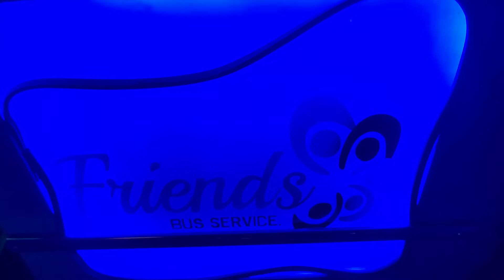Lingaraj Temple World Biggest Shiv Temple | Puri Jagannath Temple Tour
This is the world Biggest Shiv Temple Odisha Puri Bhubaneswar Lingaraj Temple.After Puri Jagannath Puri you can visit This Temple.Part of the twelfth Jyotirlinga is this Lingaraja Temple.
This temple distance is only 56 km from Jagannath Dham Puri.
Lingaraja Temple is a Hindu temple dedicated to Shiva and is one of the oldest temples in Bhubaneswar, the capital of the Indian state of Odisha, India. The temple is the most prominent landmark of Bhubaneswar city and one of the major tourist attractions of the state.
00:00 After puri Jagannath
01:21 puri Jagannath  temple best time to visite
01:35 How to reach Lingaraj Temple
02:00 Volbo Ac Bus Night journey
03:28 Barmunda bus stand,Bhubaneswar
04:57 Lingaraj temple bus stand
07:14 Lingaraj temple East side
07:39 Lingaraj Temple South Side
08:00 Lingaraj Temple Back Side
08:33 Lingaraj temple north side
09:07 Lingaraj temple inside
Lingaraj temple stay option
14:21 Bindu Sagar lake
14:53 Ananta Basudeb Temple
18:00 Anandabazar
20:22 Lingaraj temple Singha Duyar
22:34 Ananda Bazar Mahavog
24:15 Uday Giri Khanda giri